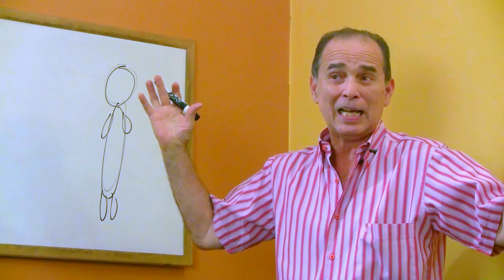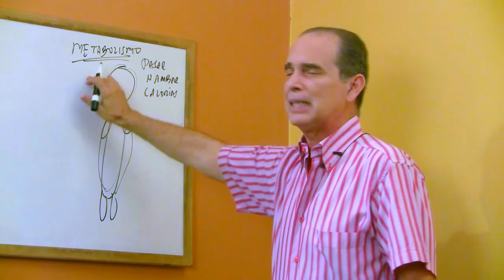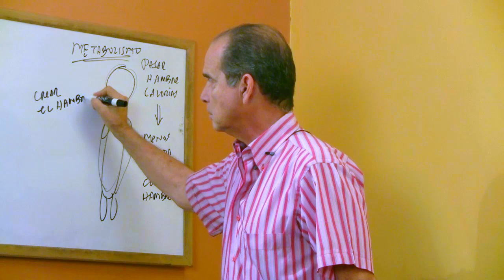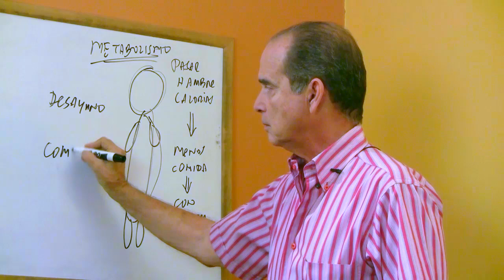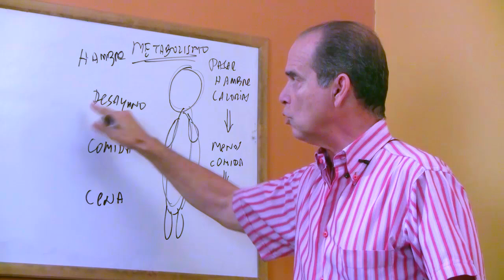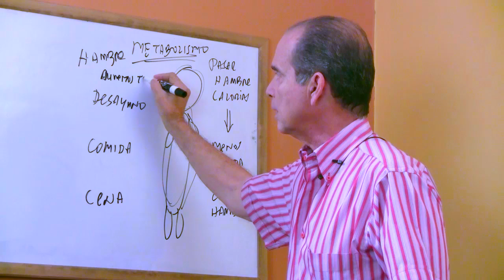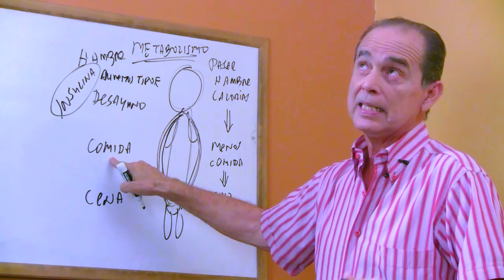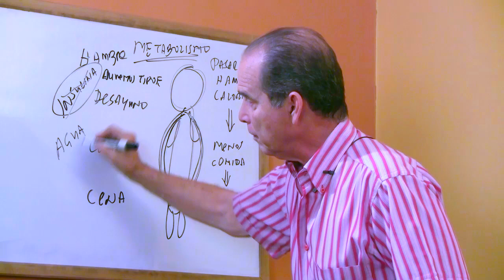Episodio #1269 Controla Tu Hambre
En este episodio Frank explica cómo controlar el hambre de manera natural y satisfactoria.